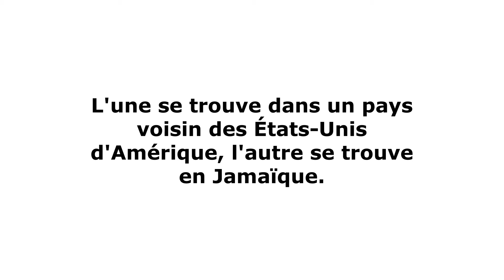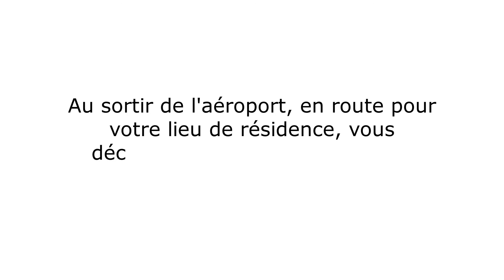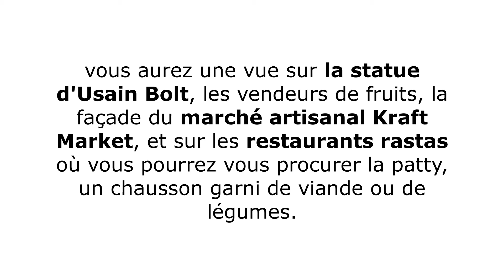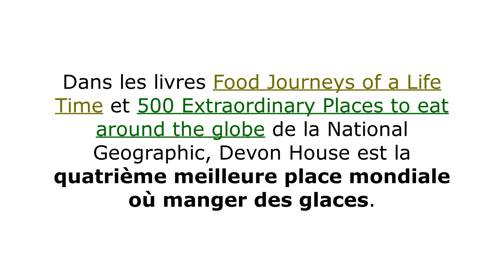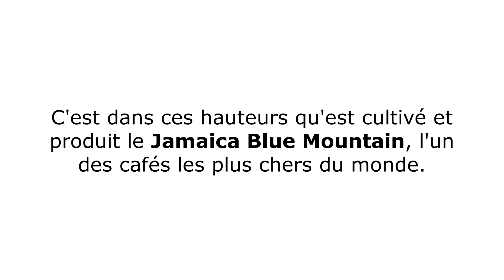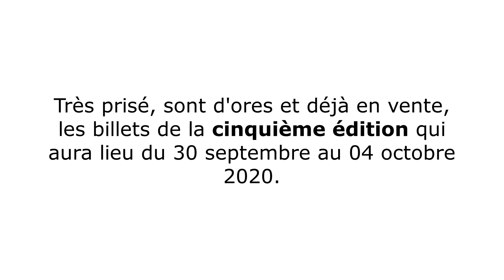Kingston (Version française)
Un article écrit en avril 2020 par DN.Blessing pour le magazine Black Majesty et partagé dans PAPI  dans le cadre de leur partenariat.

DN.Blessing
Rédactrice en chef de PAPI